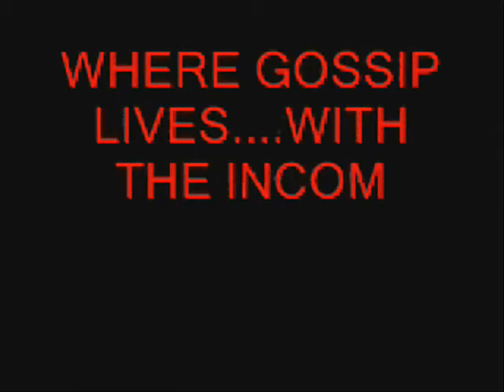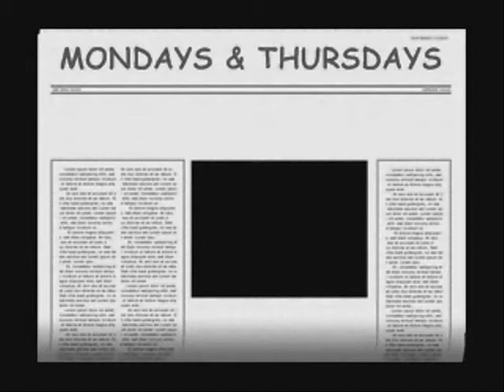PUFFY PUFFED OVER THE WRONG ARTIST! (Webbasode 66)